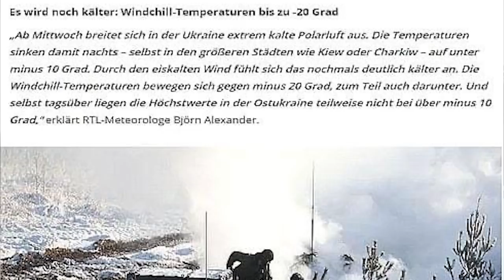Bí ẩn về đoàn xe khổng lồ của Putin